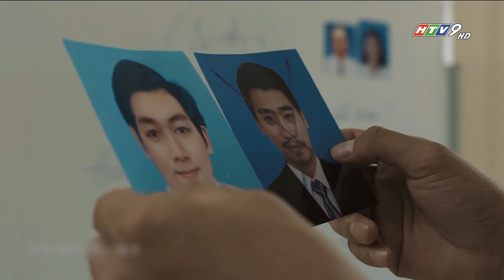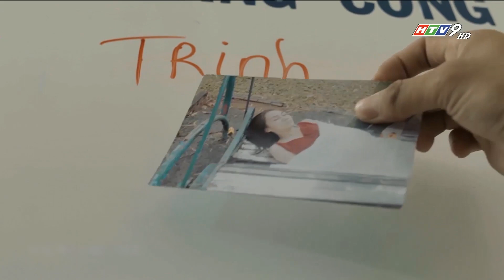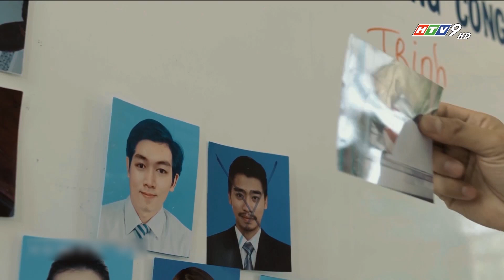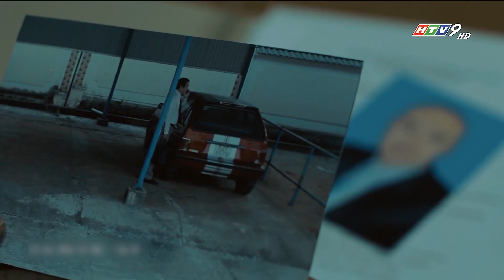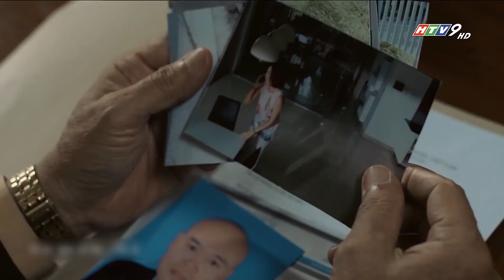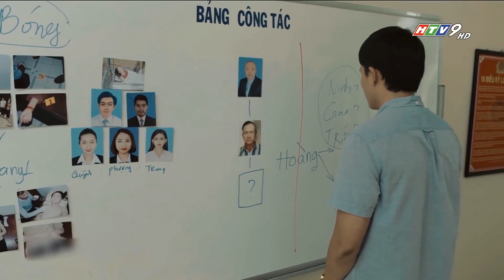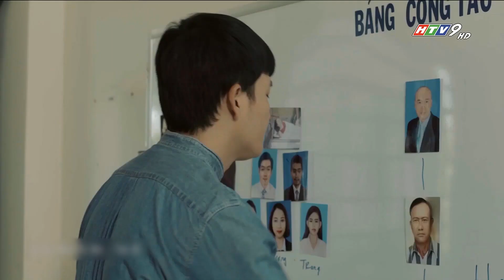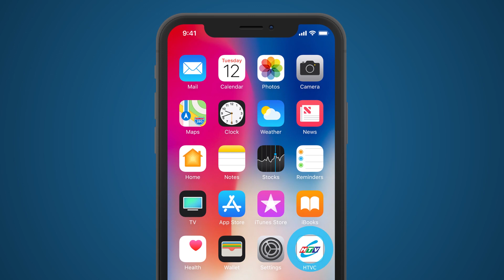Kẻ Sát Nhân Cô Độc - Phần 1 - Tập 23 | TFS Phim Tình Cảm Việt Nam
Xem Tivi trực tuyến tại HPLUS (HTVC):
✅ Web / Wap mobile :
► Smart TV /STB : Tải HTVC for Android TV